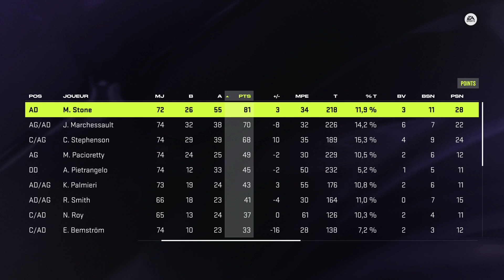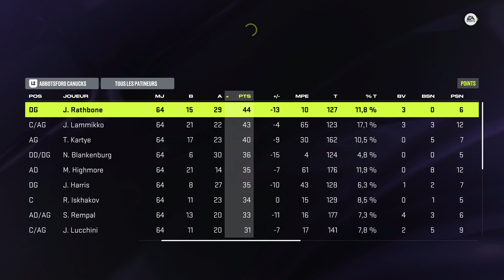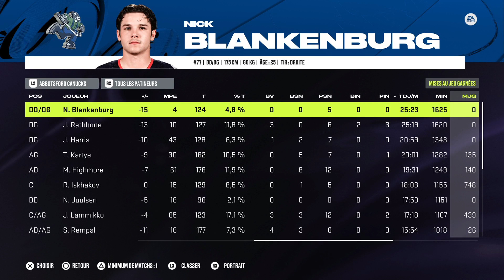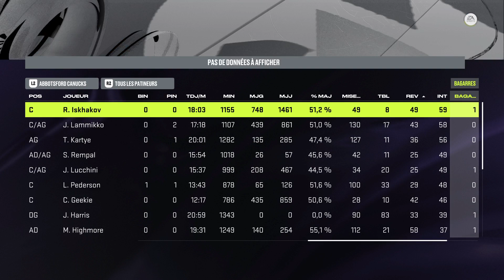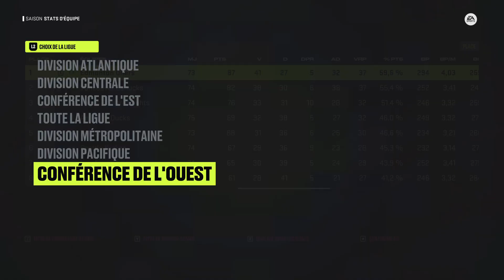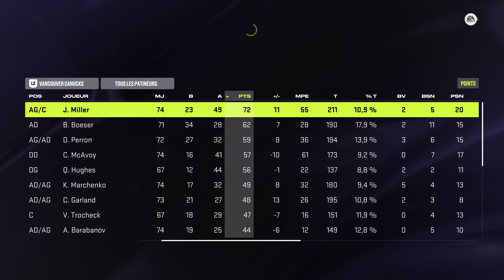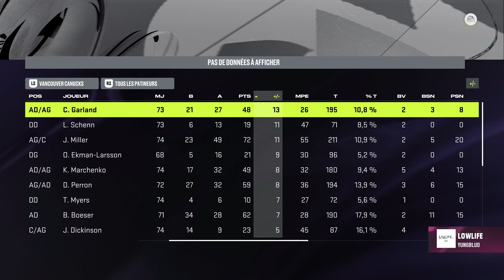LDG 360... VGK et VAN